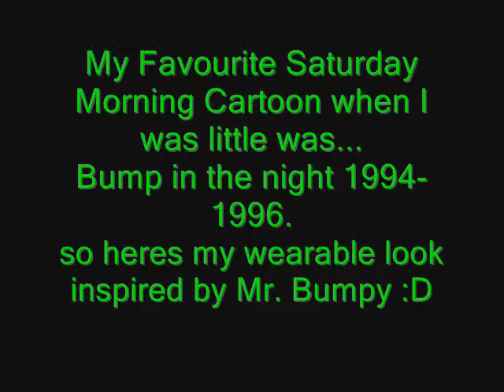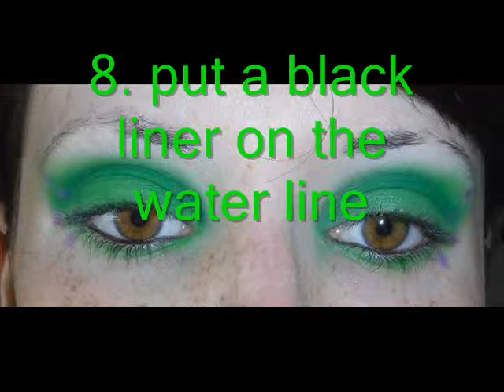mr. bumpy inspired look for SharksBiteOfLifes saturday morning cartoon contest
37th makeup tutorial :)
My favourite saturday morning cartoon when I was little was:
Bump in the night 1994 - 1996 :D
so heres my wearable look inspired by Mr. Bumpy!